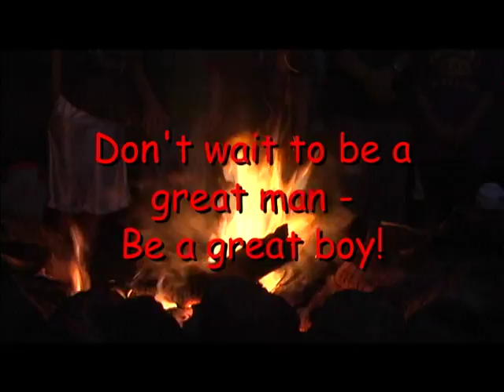200s RAC Promotional Video #2